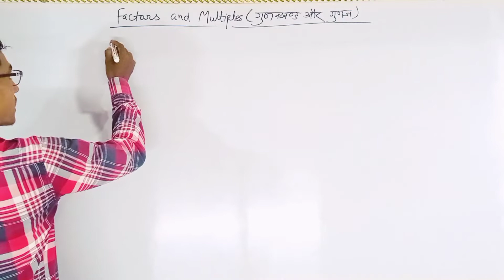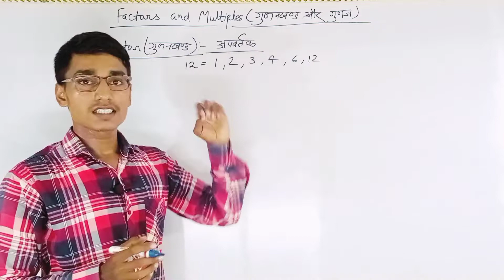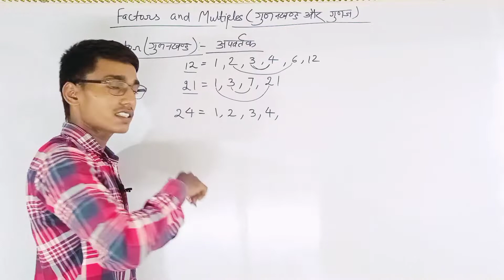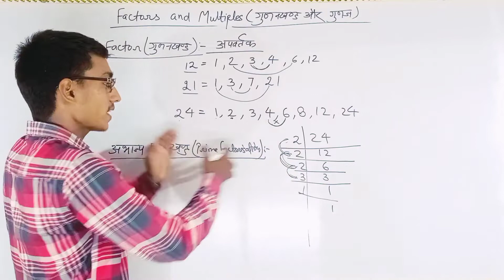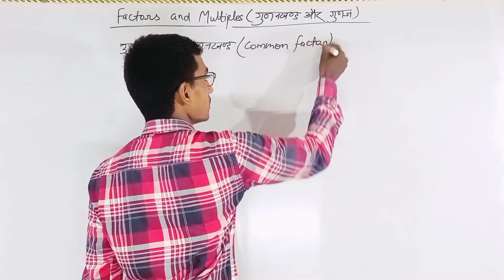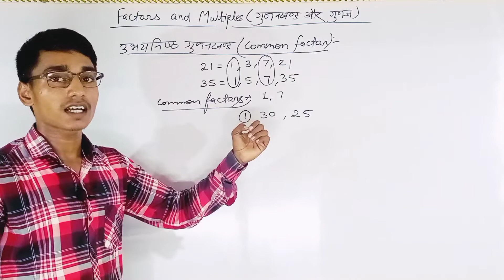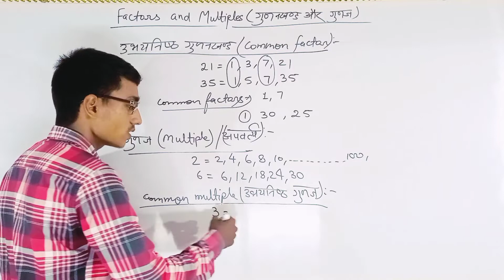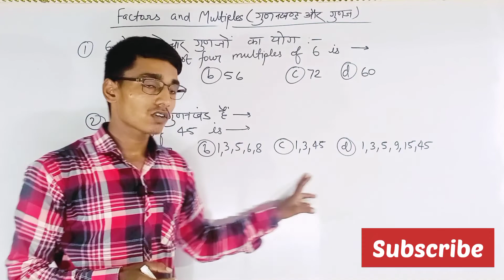Factors And Multiple L-15|गुणनखंड और गुणज|JNVST Class 6|Navodaya Vidyalaya|Akhil Sir Insight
This video is all about Factors (गुणनखंड) And Multiples (गुणज) a important topic for JNVST class 6 preparation. Understand well about factors, common factors, Multiple and common multiple and solve maximum question on this topic.

I am Ex-Navodayan and I want that more student get admission in Navodaya Vidyalaya through JNVST (Navodaya Vidyalaya Selection Test) .
So be well prepared for JNVST exam.

00:00 Importance of topic
00:34 Factors
04:43 Prime factors
07:10 Common factors
09:26 Multiple
11:00 Common multiple

Navodaya Vidyalaya Selection Test,
Jawahar Navodaya Vidyalaya Selection Test,
JNVST Class 6 preparation,
JNVST Class 6 admission 2023,

Jai Hind.